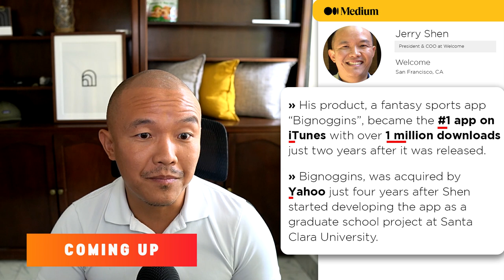He Made the #1 App on the App Store - Here's How! | The Kevin David Experience EP 22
Jerry Shen is the President and Co-Founder at Welcome. He was the Founder of Bignoggins Real Estate. Jerry was also the Director of Engineering, Yahoo Fantasy, and Daily Fantasy. Jerry’s company Welcome is a virtual events platform specifically for high-end, branded events. His product a fantasy sports app “Bignoggins” became the number 1 app on iTunes with over 1 million downloads. Listen to this podcast and know Jerry’s interesting entrepreneurial journey.

If you enjoy the podcast, would you please consider being 1% and leaving a short review on Apple Podcasts/ iTunes? It takes less than 30 seconds, and it really makes a world of difference in reaching new interesting guests!

To sign up for Kevin’s Podcast email Newsletter and to view the show notes & past guests please

Ever dreamed of working in a collective of high achievers and helping people from all around the world achieve their dreams?